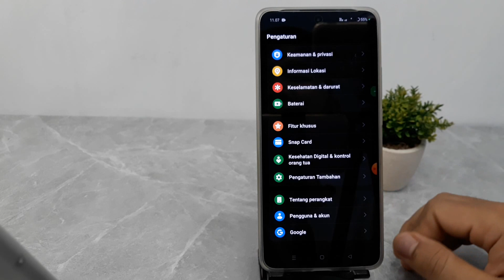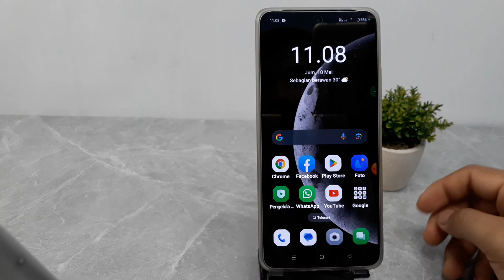Cara Mengubah Tombol Kembali di Hp Oppo Reno 10 Pro 5G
Berikut ini cara memgubah tombol kembali di hp oppo reno 10 pro 5g.